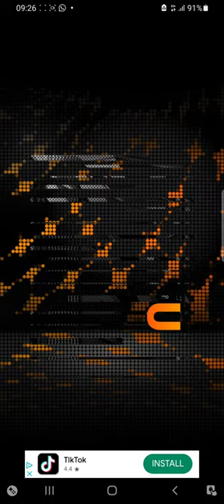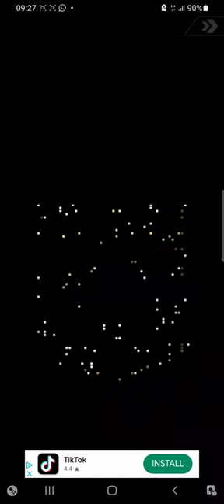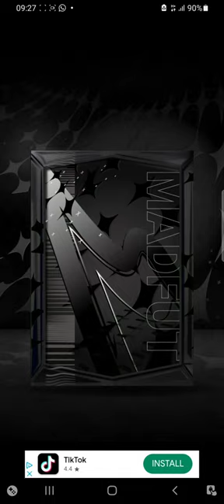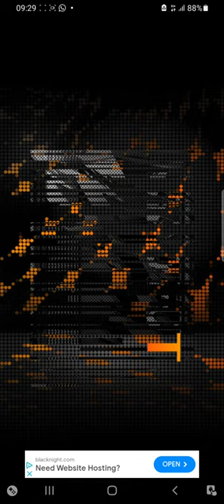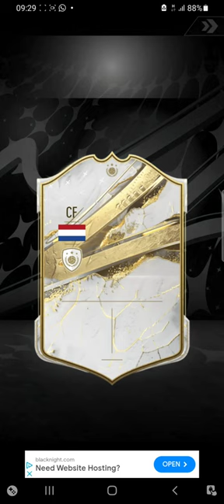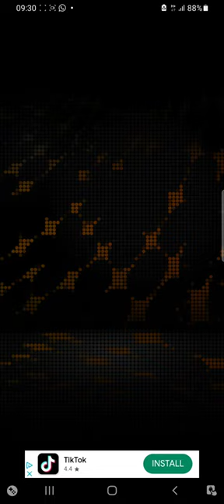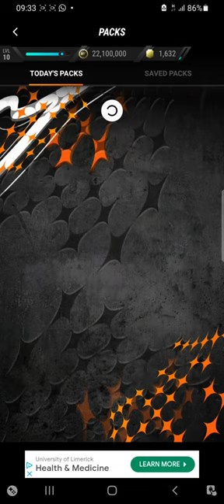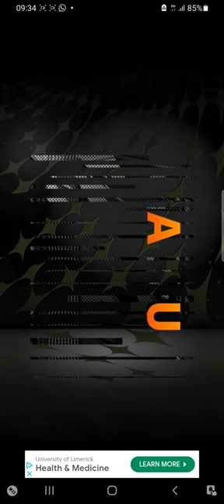opening packs on mad fut 23